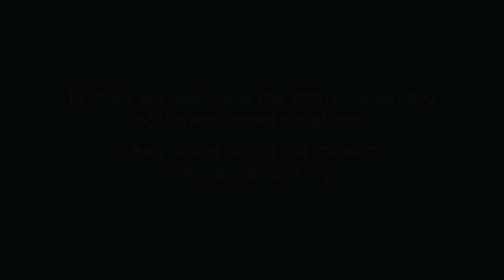Celebrating 20 years of the ecoinvent database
2023 marks the 20th anniversary of the ecoinvent database. Over two decades, ecoinvent has established itself as the world's most comprehensive and transparent life cycle database, revolutionizing how we understand and assess environmental impact.

In this video, Dr. Roland Hischier, President of the ecoinvent Board, shares his reflections on the organization’s journey thus far. Dr. Hischier discusses the creation and evolution of ecoinvent, highlighting our achievements and contributions to promoting data-driven sustainability decisions worldwide.